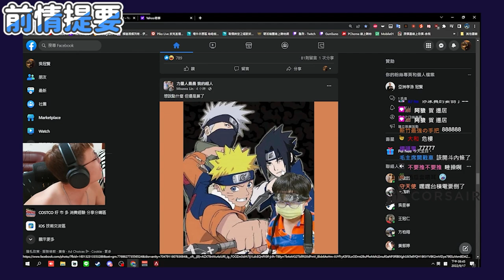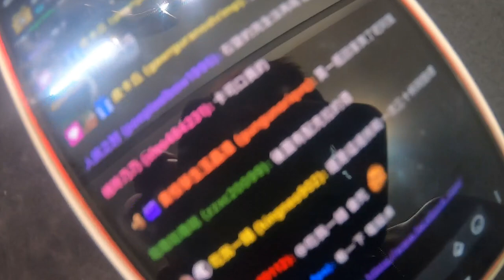騎車開台😎！久違的跑跑台重出江湖？ 直播房間大公開 丨🔫冠賢🔫 【精華TIME】by LAI